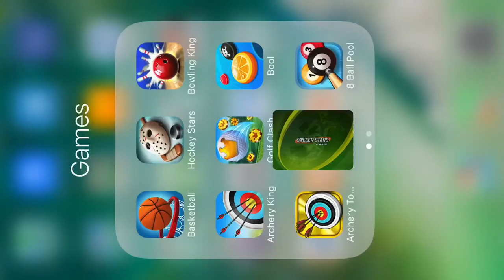SOCCER STARS Germany Tournament - 😉✅ Finally THE Fight Is Over! 💪🏼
FC Barcelona